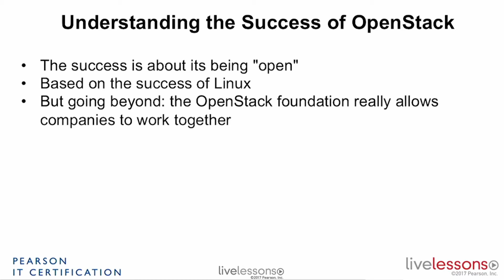Why is OpenStack the most succesful Iaas solution? OpenStack Certification Video Lesson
In this video you will learn why OpenStack the most succesful Iaas solution is.

This video about Understanding the Success of OpenStack is a free video lesson from the "OpenStack Certification Complete Video Course".

Learn everything you need to know to pass for your Certified OpenStack Administrator Certification or the Red Hat Certified System Administrator (RHCSA) in Red Hat OpenStack exams. With this 1 course you can study for 2 certificates.